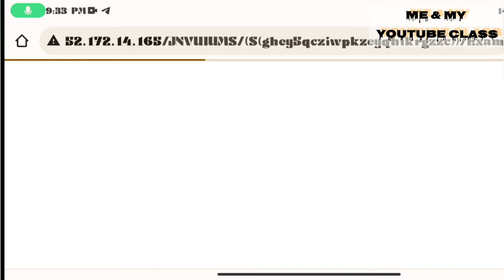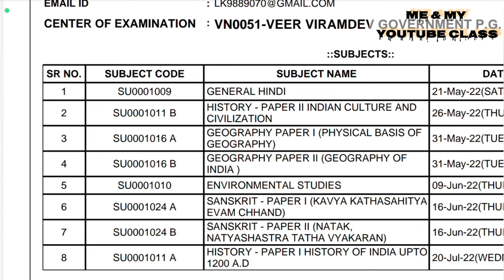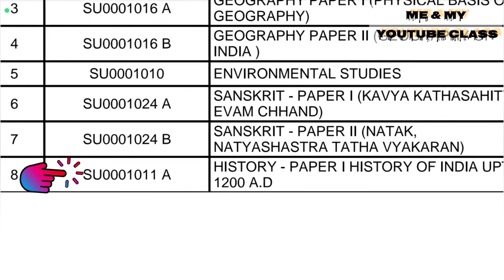Admit card आ गए हैं:-JNVU RE-EXAM Admit card dawnload started